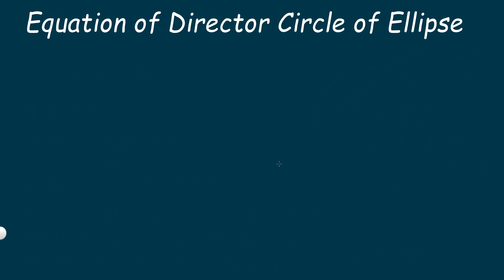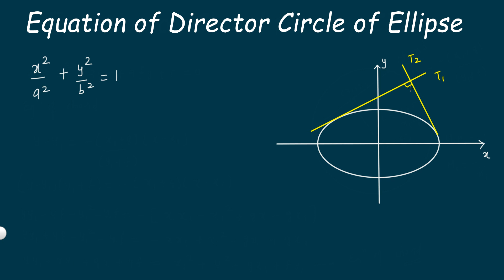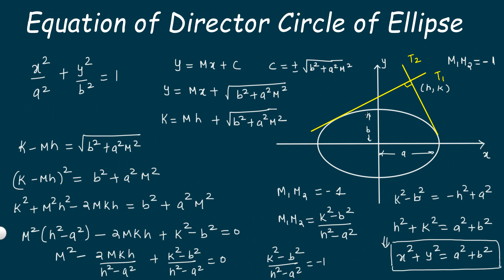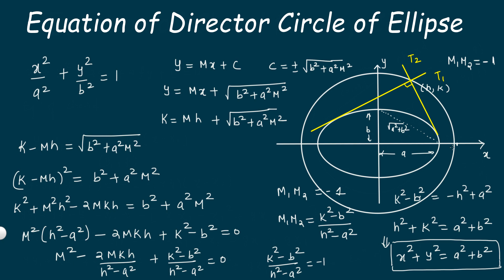Derivation of Equation of Director Circle of any Ellipse iitjee ‎@Kamaldheeriya Maths easy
Circle Lecture 9 | Condition for a line to be tangent, secant to the Circle with centre as origin  @Kamaldheeriya Maths easy